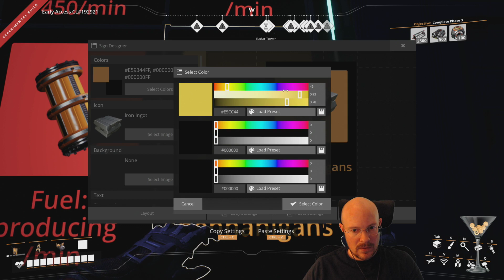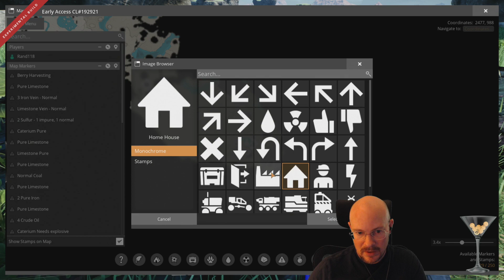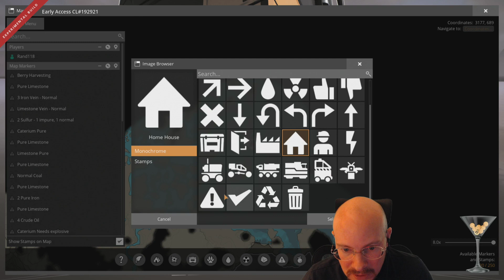Satisfactory, Day 10! Automating Computers, Unlocking Trains, Part 3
June 21, 2022 stream, playing Satisfactory! Since computers are automated and we got a short term solution to power with some Geothermal Power Generators, the next thing I need to do is get some fuel power setup.  However, chat again lets me know that fuel power generation works much better with some alternate recipes.  So, to end the stream we are going to head out and explore the map! It is time to get more hard drives to unlock more recipes, and this jet pack will make that much easier!